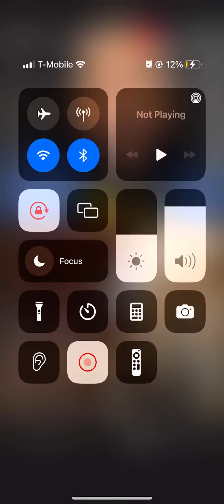Djodjinho e sebah afirma que staba cocaina na casa d Prego Prego